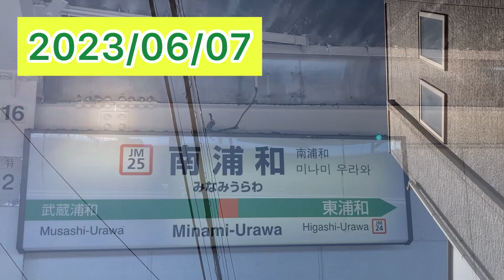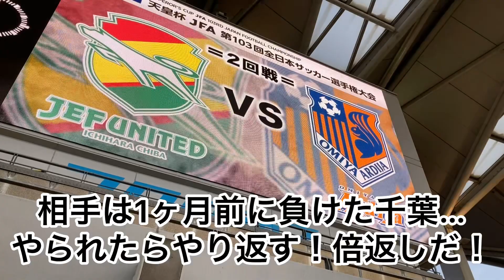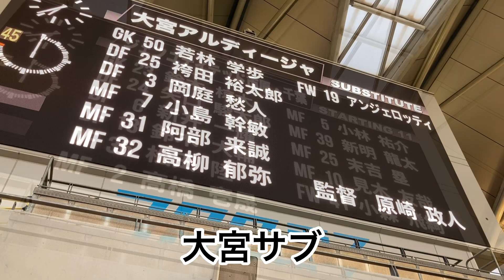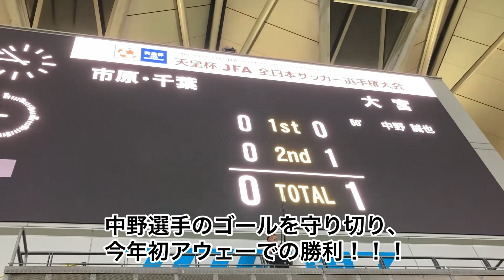【2023アウェー】天皇杯2回戦 ジェフユナイテッド市原・千葉vs大宮アルディージャ 2023.06.07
2023/6/7（水）天皇杯2回戦　A千葉戦

ついに！原崎体制初勝利！
試合終了の瞬間の選手、スタッフ、ゴール裏本当に最高の雰囲気でした！
内容はともかく、勝ったことで自信になるし、この試合でアピール成功した選手も沢山いました！
コールリーダーさんがおっしゃる通り、これを必ず藤枝戦に繋げていきたい！

Instagram、Twitterもやってるので、
フォロバさせていただきます！

ミュージシャン: Fox in Oil